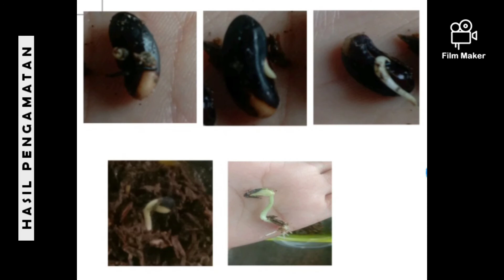PRAKTIKUM TEKBEN STRUKTUR BENIH DAN TIPE PERKECAMBAHAN